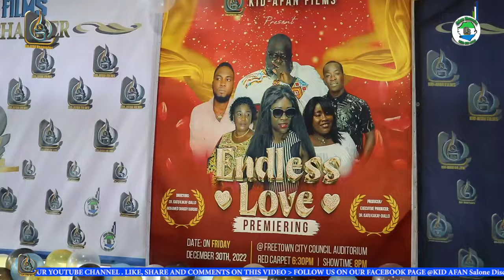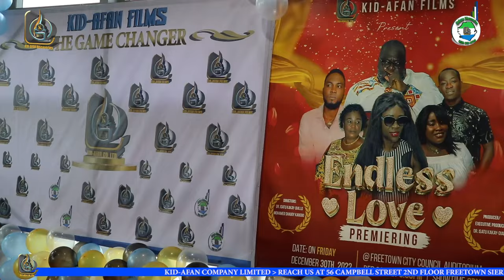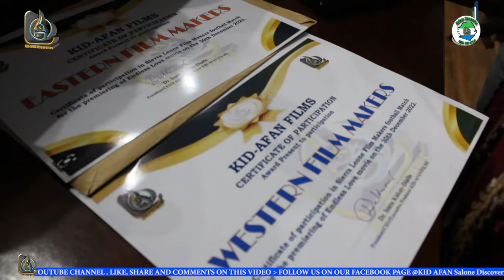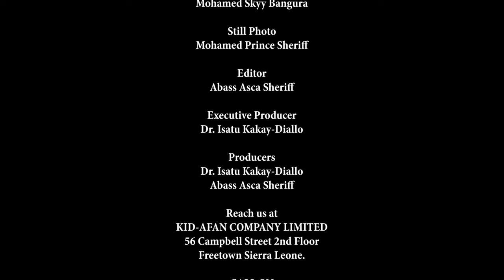Endless Love Movie Premiering @ Freetown City Council Auditorium|Sierra Leone| KID-AFAN FILMS